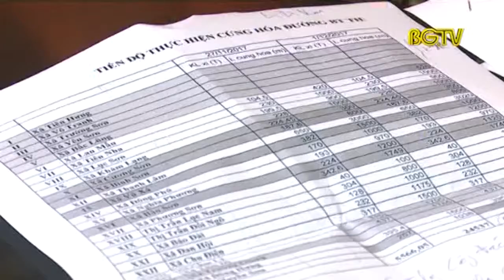Thiếu xi măng - Tiến độ làm đường giao thông nông thôn bị chậm